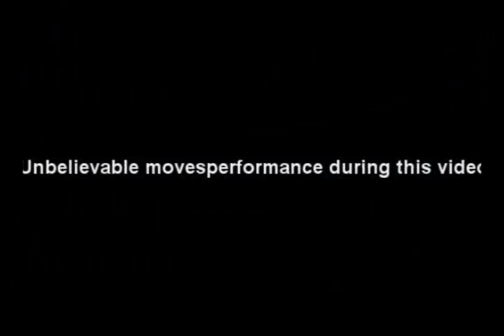The best of Emil Korfitz Mortensen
A video with Emil Korfitz, who is performing his best!